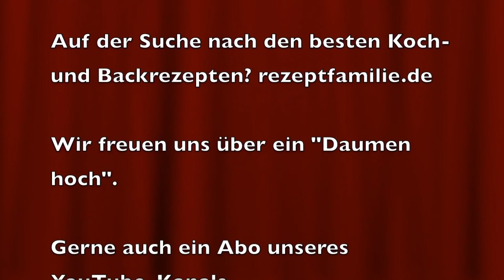Rheinstrand - Sandstrand am Rhein in Düsseldorf Hamm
Für einen Sandstrand muss man nicht zwingend ans Meer oder an einen See. Das geht auch ganz einfach und kostenfrei am Rhein. Hier haben wir den Sandstrand in Düsseldorf Hamm aufgenommen und zeigen Euch diesen aus verschiedenen Winkeln.